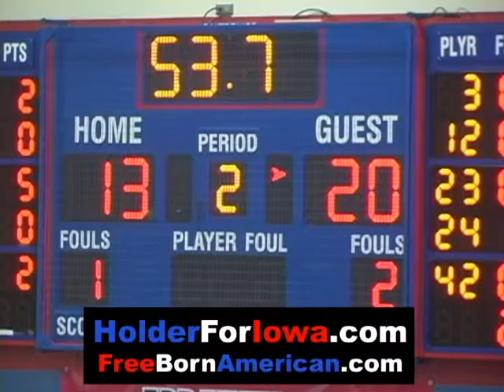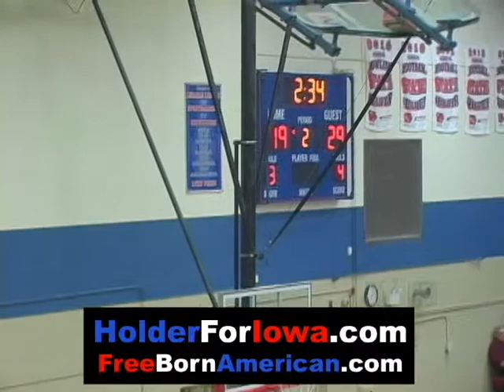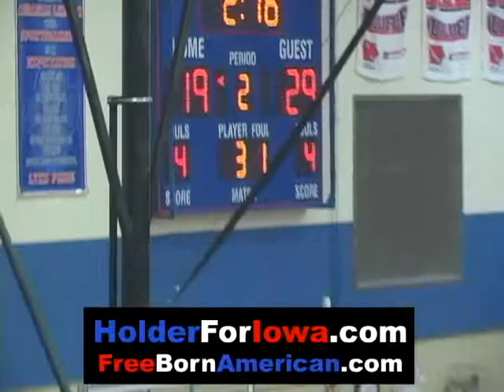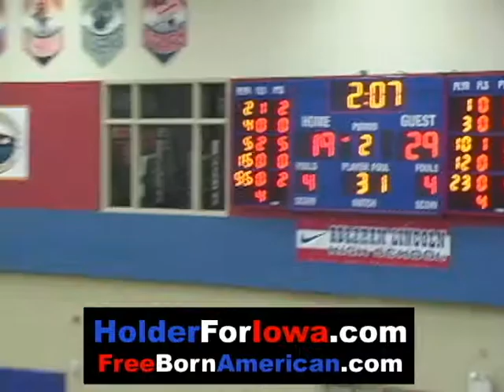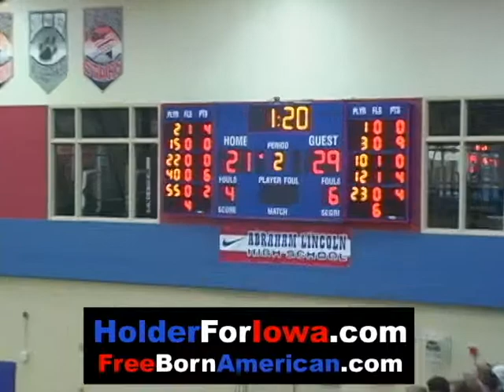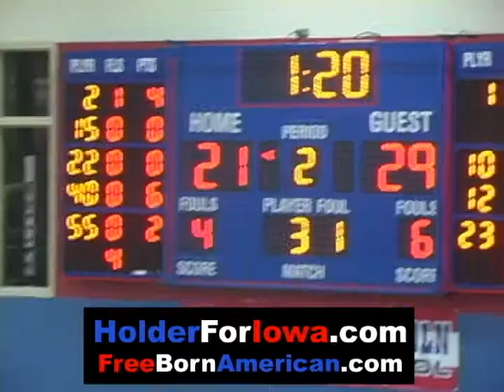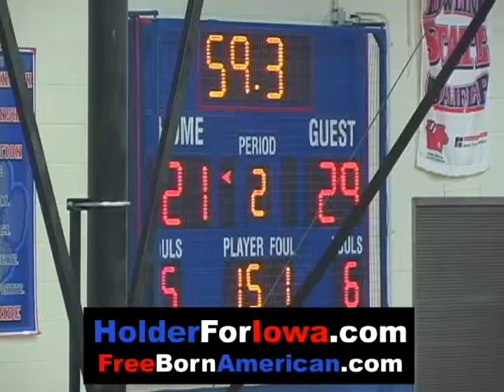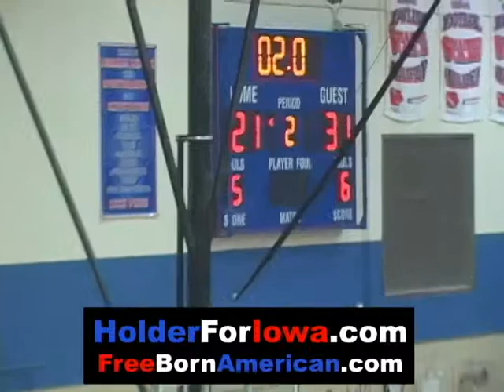AL v Treynor 2